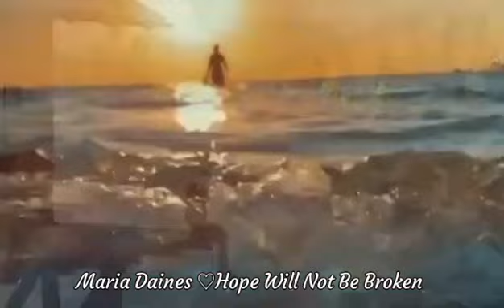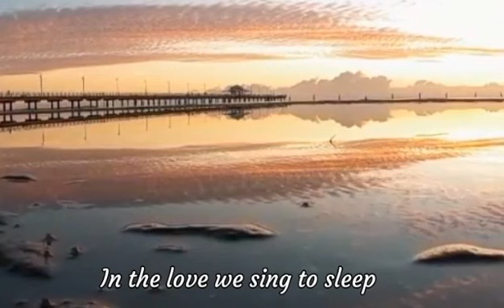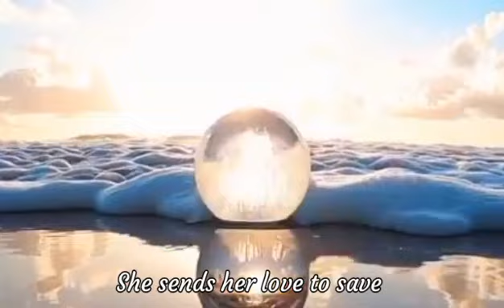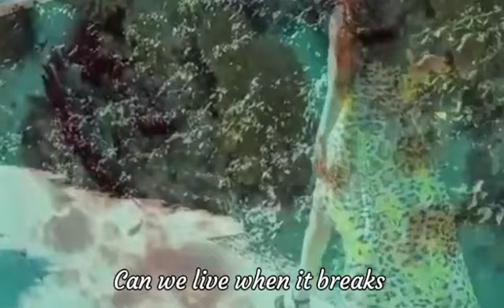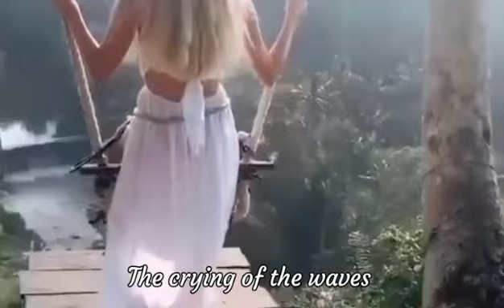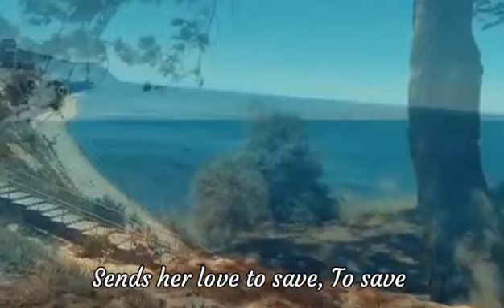Maria Daines - Hope Will Not Be Broken